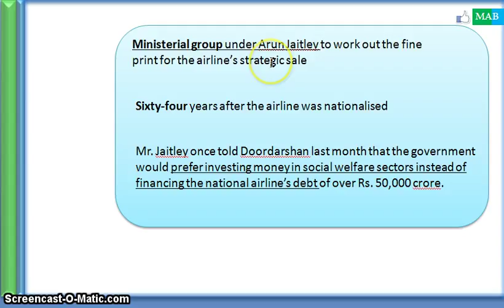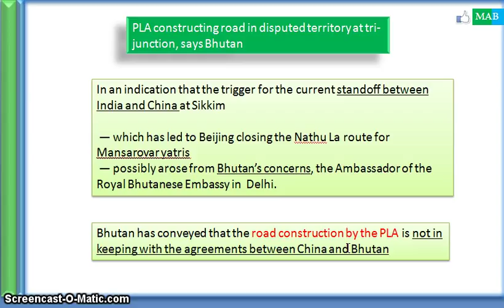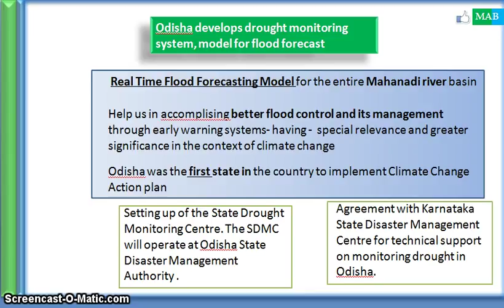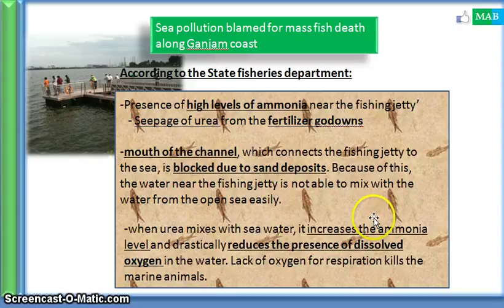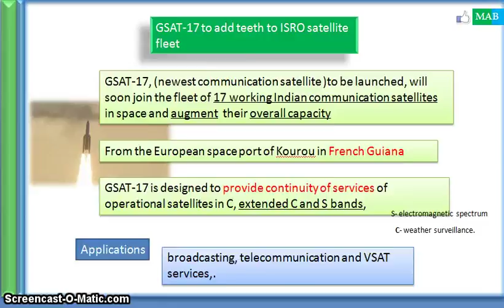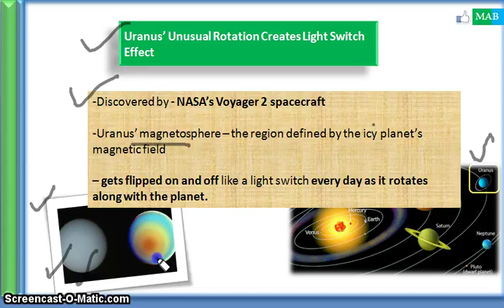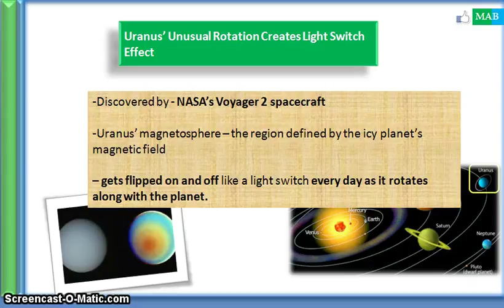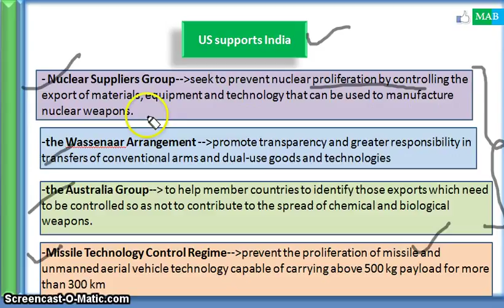29th June- The Hindu PRELIMS Focussed (in Hindi)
Prelims material- the hindu